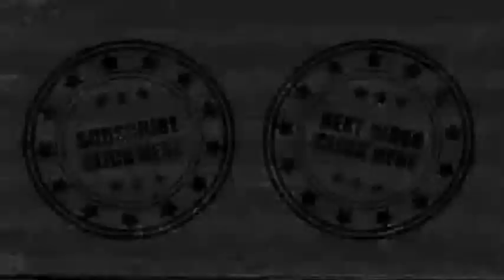Mr CrashBlog! Car jumping FAILED! no fake!!!